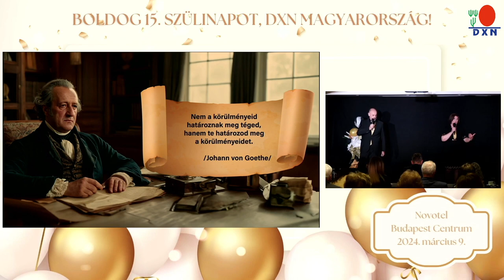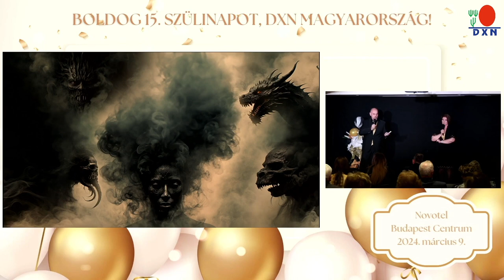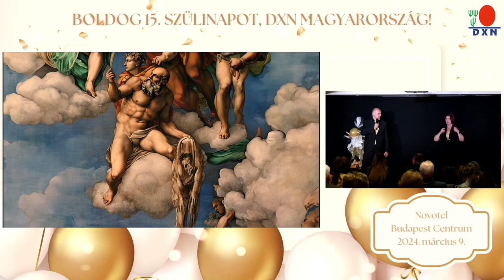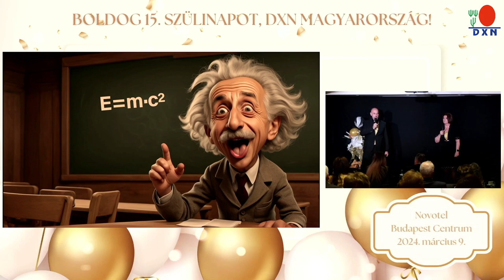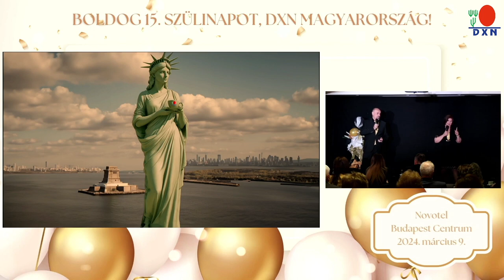Út a szabadságba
Gold Diamond elismerés Bojtos Zoltán és Bojtos-Sváb Csilla 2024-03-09
A szabadság elérhető, de sok buktatót le kell hozzá győzni. Erről szól ez a rövid előadás.